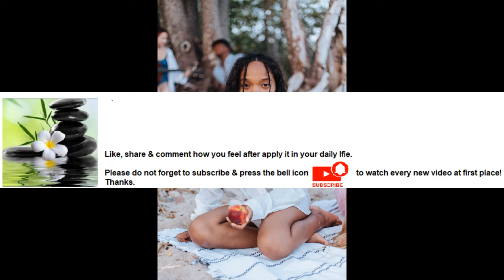Swimming builds endurance Series Part 87